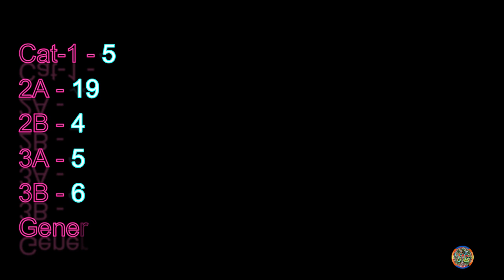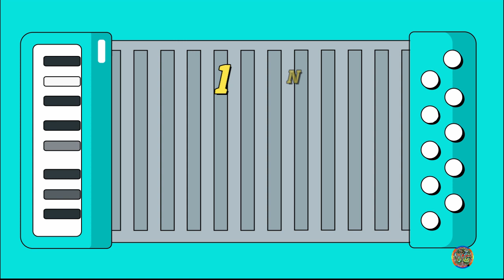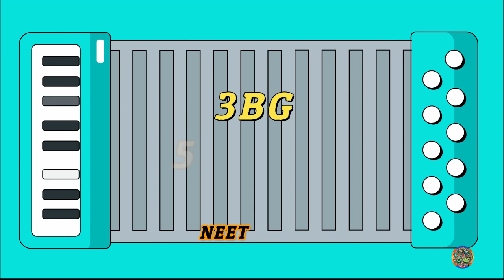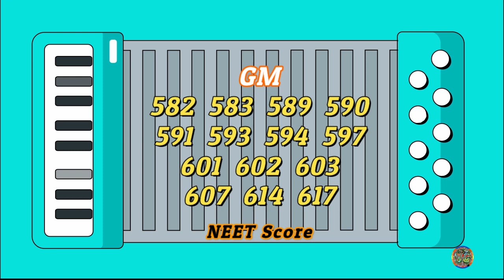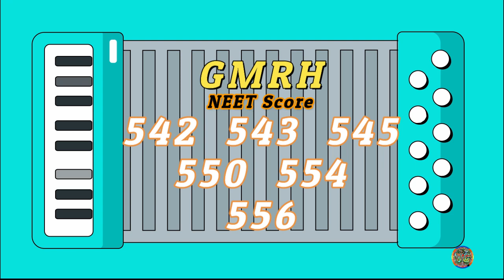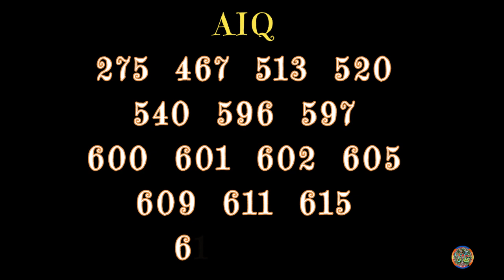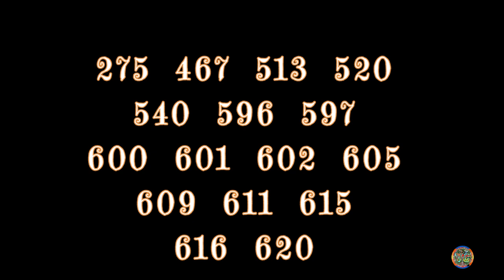GIMS GULBARGA Cutoff Marks & Seat Matrix | Gulbarga Institute of Medical Sciences 2022 | Karnataka